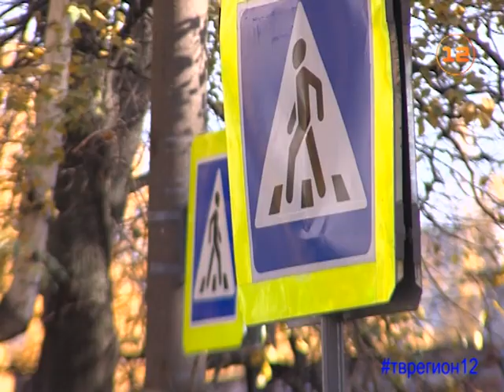«Зебр» много не бывает: на дорогах Йошкар-Оле оборудуют новые пешеходные переходы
Вниманию водителей и пешеходов!

На улице Зарубина в Йошкар-Оле появился новый пешеходный переход! Необходимость в «зебре» у ворот гимназии №26 назрела давно. Этот участок дороги то и дело перебегают школьники и их родители, и до недавнего времени здесь были только «лежачие полицейские», не обязывающие уступать дорогу пешеходам.

Напомним, тему установки переходов на потенциально опасных участках дороги  мы подняли в наших выпусках новостей после появления новой «зебры» на улице Успенской возле правительственного комплекса.

Пешеходный переход здесь вызвал целый ряд вопросов у горожан. В управлении городского хозяйства нам пояснили, что установка пешеходного перехода в этой части улицы Успенской вызвана письменными обращениями жителей Йошкар-Олы, с жалобами на то, что здесь сложно перейти дорогу.